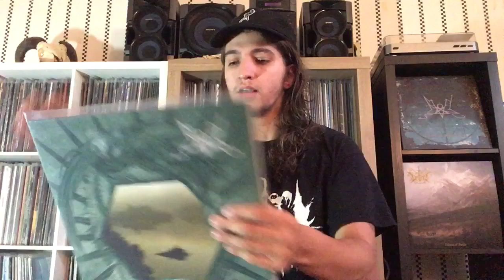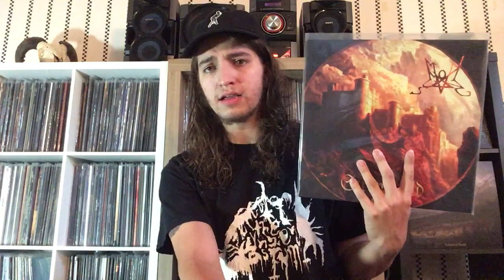Worst To Best: Summoning